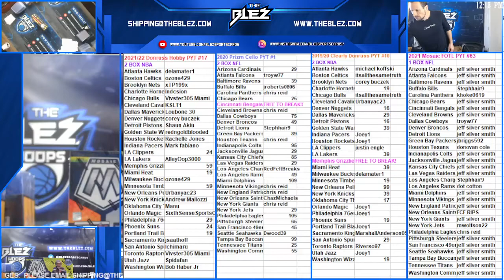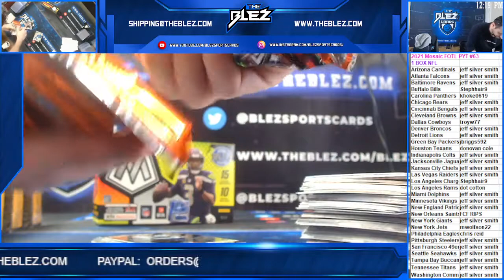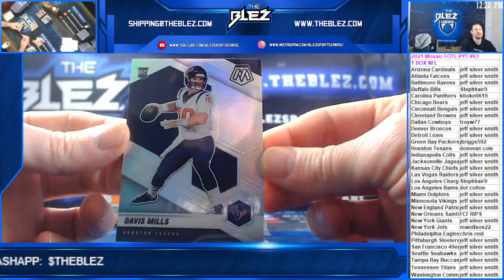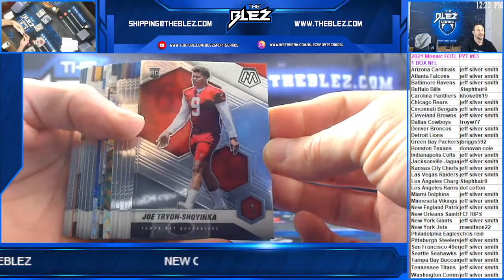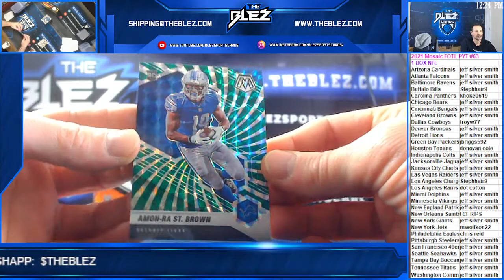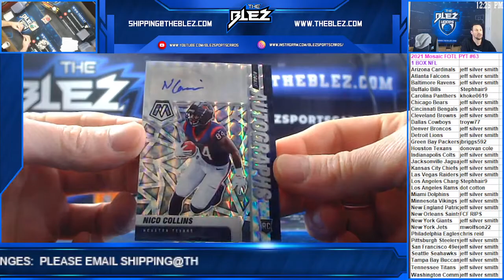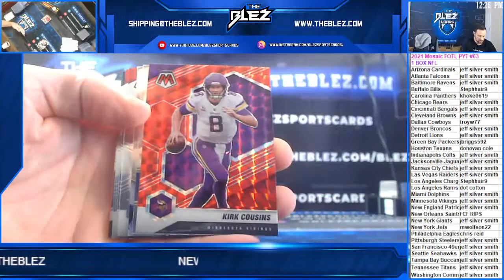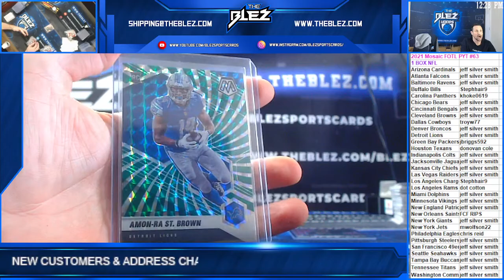2021 Mosaic FOTL NFL Box PYT #63